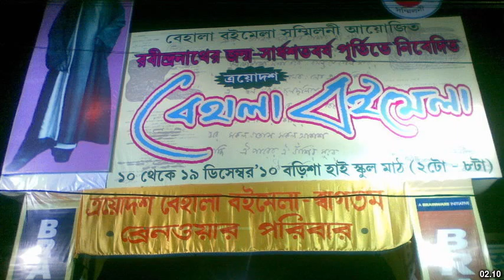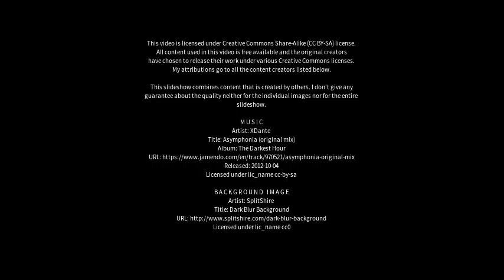Best places to visit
Best places to visit - Diamond Harbour (India) Best places to visit - Slideshows from all over the world - City trips, nature pictures, etc.